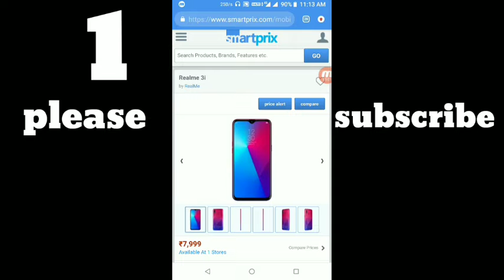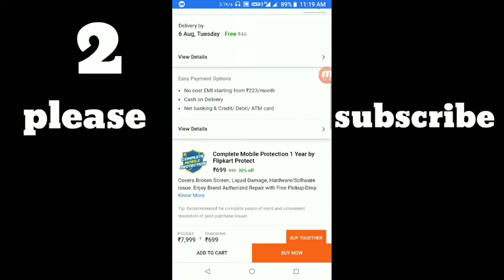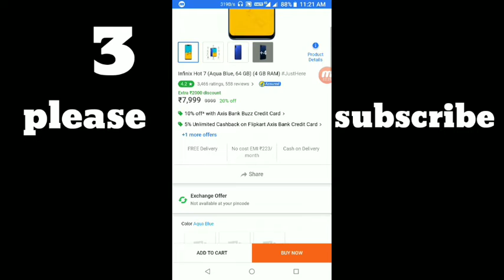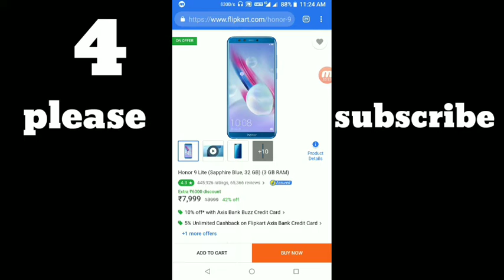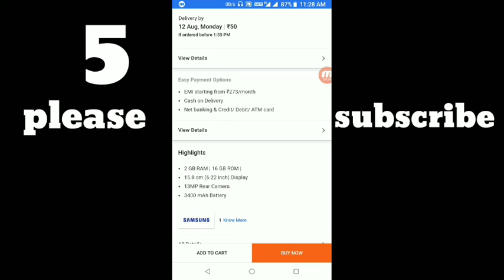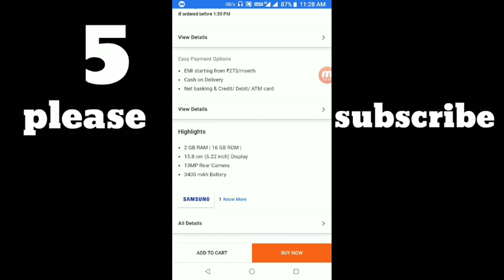Top 5 best smartphone's under 8000 please watch...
Top 5 best smartphone's under 8000
Best smartphone's under 8000
Vary good performance
Thanks...